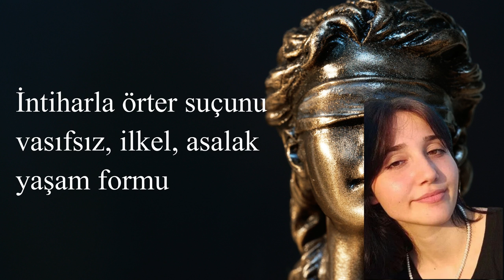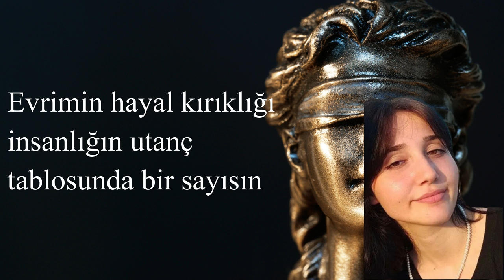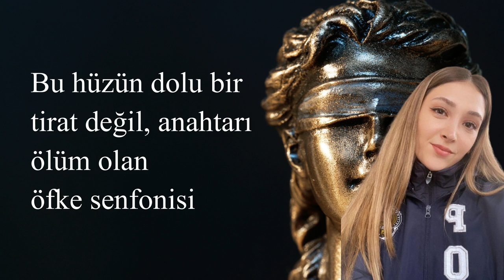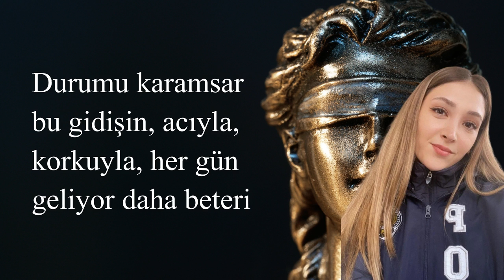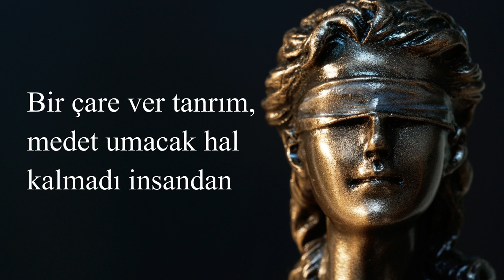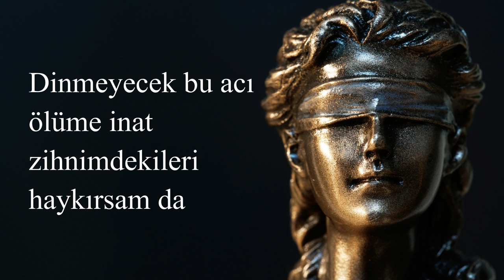ADALET (Protest)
Son zamanlarda ülkemizde yaşanan kan dondurucu olaylar bir kez daha nasıl bir kaosun içerisinde yaşadığımızı hatırlattı. Naçizane bende bu yaşanan korkunç eylemlere karşı söylemek istediklerimi bir müzik aracılığıyla aktarmaya çalıştım. Üzüntü ve öfke ile olabildiğince hızlı şekilde bir şeyler yapmayı denedim. Bir çok eksik olabilir, bunun için özür dilerim. Amacım sadece uykularımı kaçıran düşünceleri dile getirmek.
Başta şehit edilen değerli polis memuru Şeyda Yılmaz, kötü bir şekilde hayatı elinden alınan küçük Narin, bir cani tarafından katledilen İkbal Uzuner ve Ayşenur Halil'e ve şiddete kurban giden tüm kadınlara rahmet, yakınlarına baş sağlığı dilerim. Umarım bu olaylar artık tekrarlanmaz.

Söz, Melodi, Mix, Entegrasyon, Video: Burhan Erdemir
Cover, Düzenleme, Ritim: Burhan Erdemir, RAWK
Remix, Vokal Mastering, Mastering: Burhan Erdemir, Axpexia EMS AI

SÖZLER
[NAKARAT]
Adaleti istemek, suç oldu, artık burada, (aman sus)
Doğruyu söylemekten bile, korkar olduk, (korkar olduk)
Adım atmaya çekiniyoruz sokaklara,
Lâkin sesimizi duyuramaz olduk! (duyuramaz olduk)

Elimizde telefon bekliyoruz, tek ümidimiz gündem, (var mı başka çare)
Twitter etiketleriyle, adaleti sağlamak için, delirdik hepten. (Delirdik cidden)

[1. VERSE]
Ne kadarının ölmesi gerek daha, çözmek için sorunu, (Kaç tane?)
Akıl hastanesine çevirdiler şu güzelim yurdu, (Tımarhane)
Rahatınızı bozmak yok, bazılarının prensibi, olmamış gibi davran, (Kolayı bu)
İnsan, düzen, işleyiş, bakıyorum da, farkı kaldı mı ki boktan,
Ne kadar suç işlediğin önemli mi? Gir çık biraz, kolayca aklan.

Bebeğe, çocuğa, kadına taciz, nereye kadar, (Sapık istilası)
Kadın cinayetleri artıyor, yüksek irtifada,  (Yeter lan artık!)
Yaşatılanlar, masumane hayatlara konan bir haciz,
İnanmıyorum adalet olamazsın bu kadar aciz. (İnanmak istemiyorum)
Ferman gibi sabıkayla gezene özgürlük mü veriyor sistem? (Öyle değildir)
Koduğumun canileri, etten kemikten değil, sanki yaratılmış leşten, (Bi tükenmediniz)
Keşke bir kabus olsa her şey ve uyanınca bitse,(keşke)
Gündem olması mı gerek hep, suçlunun çürümesi için hapiste?

[2. VERSE]
İntiharla örter suçunu, vasıfsız, ilkel, asalak, yaşam formu, (canın cehenneme)
Karanlığı peşinde sürükleyeni, görmemekse bence asıl sorun, (aç gözü aç)
Bin şikayetin sonu, yine masum bir canı kaybetmek, (değişmeyecek)
Anlatanın vur diline kilidi, gelecek tepkilerden korun, (asıl suçlu konuşan)
Lisanı değişti hayatın, kör gibi davran, amaç olanı görmemek.

Kendini üstün sanan erkek müsveddesi, parazitten farkın yok, (daha aşağılıksın)
Evrimin hayal kırıklığı, insanlığın utanç tablosunda bir sayısın,
İlkel güdülerin, başarısız, kollektif miksi, medenidir, hayvanlar bile senden çok (hayvanlardan özür dilerim)
Tek bir tanesi yetmez, bin inancın cehenneminde ki cezalara lâyıksın. (Pislik!)

[3.  VERSE]
Şehidimin akan kanı, bizim kıyametimiz, ülkeyi kapladı üzüntü ve kasveti, (başımız sağ olsun)
Elini kolunu sallayarak gezer bir kan emici, ellerinde kan var buna izin verenlerin, (izin verenlerin)
Yaşam hakkı elinden, bu kadar kolay alınabiliyorsa milletin, üzerimizdedir tanrının laneti, (mübahtır)
Duygular öfkeye teslim, nasıl huzurlu olunur içindeyken bu illetin, (huzur mu o da ne?)
Adını duymadığımız kaç can alındı, kaç tanesinin daha gerek ölmesi.

Bu hüzün dolu bir tirat değil, anahtarı ölüm olan, öfke senfonisi, (nefret kusan)
Narin'in, İkbal'in, Şeyda'nın ve tüm masum canların, sitem bestesi, (affedin bizi)
Durumu karamsar bu gidişin, acıyla, korkuyla, her gün geliyor daha beteri,
Sustukça, durdukça, bu kaosun, görmesi imkansız bitişini. (insanlıksa çoktan bitti)

[4. VERSE]
Adını alt alta yaz, öldürülen kadınların, isimler bir roman olur, (yazık onca cana)
Yeri parmaklıklar ya da beyaz önlük, değil sokaklar suçlunun, (sokaklar değil)
Şikayet et, ihbar et, gerekirse binlerce dilekçe doldur, (neye yarar)
Emin olamıyorsa insan canından, biteceği yer çoktan belli yolun.

Gülüşü çalınan, bebek, çocuk, kadın, erkek onlarca insan,
Üzerimizde ahı hepsinin, koruyamayan sen koltuk sahibi ve ses etmeyen tüm ahali, (hepimiz sorumluyuz)
Listelerine girebiliriz bir gün, böyle devam ettikçe, çünkü yok canımızın kıymeti.
Anlamı yok, ne desek hiçbir sözün, açılması gerek artık, uyumaktan şişmiş gözün, (uyan lan!)
Ne ara kaybettin kendini insan, şeytana nispet bu kadar mı yozlaştı özün?
Özrü yok, ömre vurulan pranganın ve faydası yok, her acıda yüreğe basılan közün. (Çözüm bu değil)

[OUTRO]
Bir çare ver tanrım, medet umacak hal kalmadı insandan, (usandık artık)
Ruhumu azade edemiyorum bu şeytanlardan,
Yetmeyecek, bin sayfaya öfkemi yazsam da, (kaç milyon kelime yeter)
Dinmeyecek bu acı, ölüme inat, zihnimdekileri haykırsam da. (dinmeyecek)